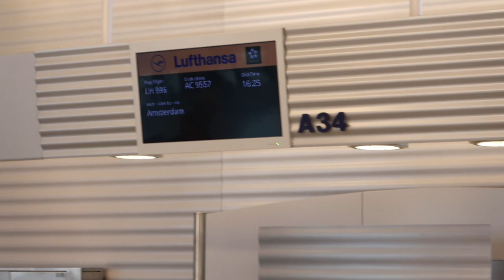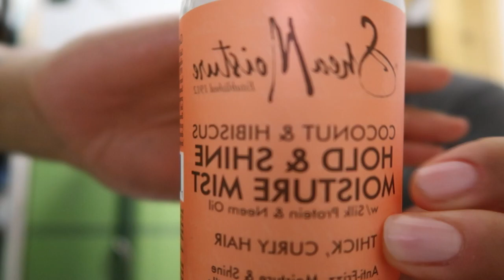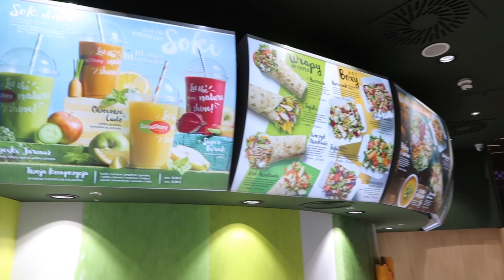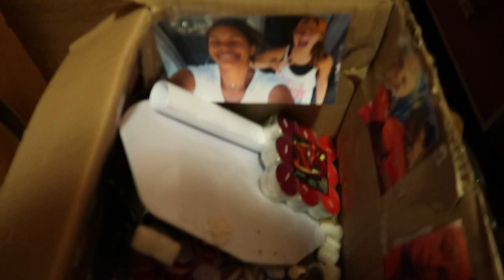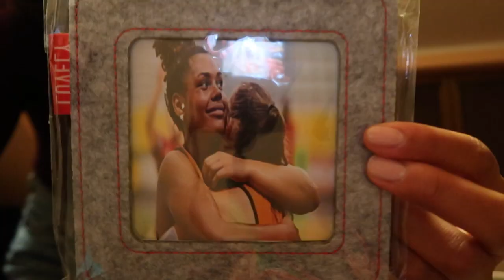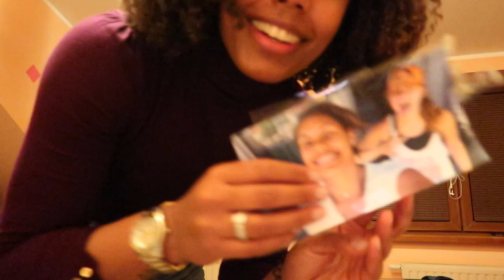I'M BAAACK! # ♥ VLOG 9